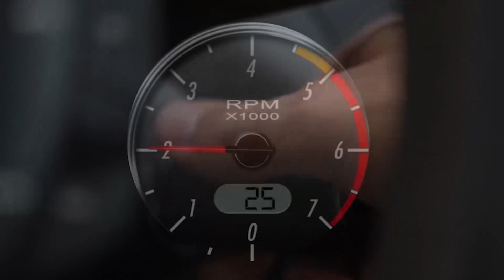PHILI KUZITIKISA NYAVU ZA YANGA / MWAMNYETO, BACCA KAZI WANAYO / SIMBA TUNAKWENDA KUFUTA UTEJA YANGA